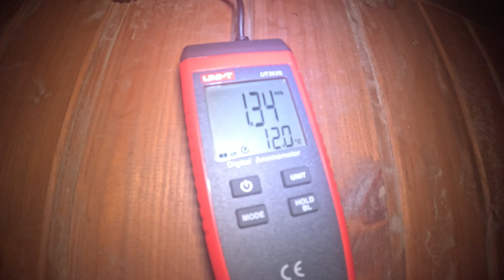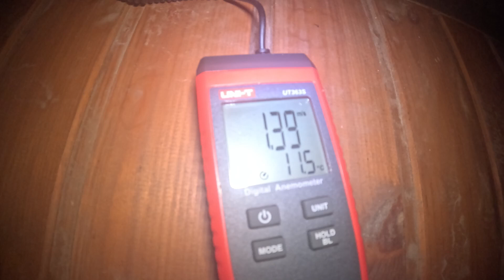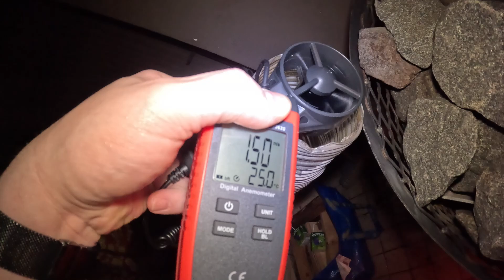🔁 Puulämmitteisen Saunan Korvausilmaratkaisua Tutkittu ja Mietitty - Tee Näin!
Monta videota tehty ulkosaunan ilmanvaihtoon ja korvausilmaan liittyen. Nyt siihen on esittää toimiva ratkaisu, joka perustuu mitattuun paine-erotietoon, lämpökamerakuvaukseen ja kokemukseen. Mikä on paras korkeus kiukaaseen ja saunan korkeuteen nähden tuoda korvausilma sisään. Mitä tapahtuu, jos korvausilma on lähellä kattoa tai lattiaa. Miten terminen paine-ero vaikuttaa.